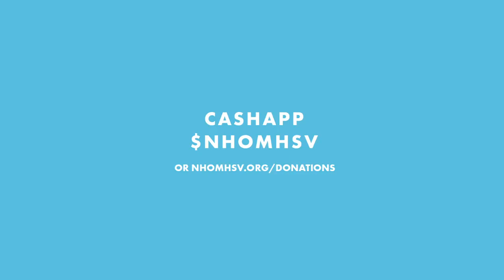What You Believe, Is it Working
New Hope Outreach Ministries Huntsville
We are taking the gospel from word to action!   Listen as Pastor John Henderson teaches the Word of God today.  We believe the gospel is the power of God that brings salvation, healing, deliverance and wholeness!